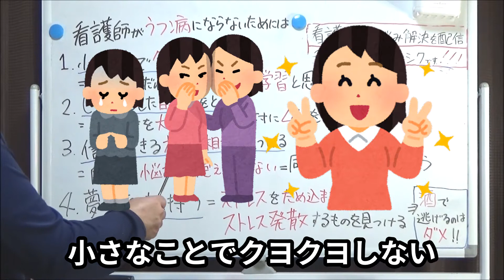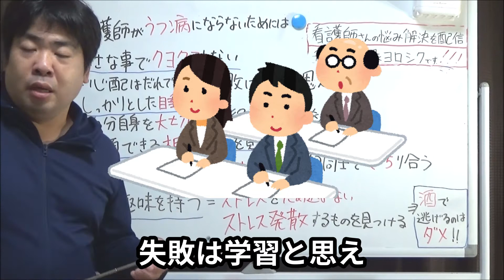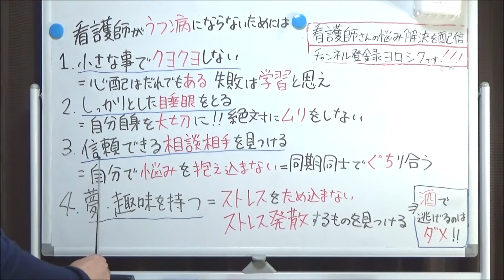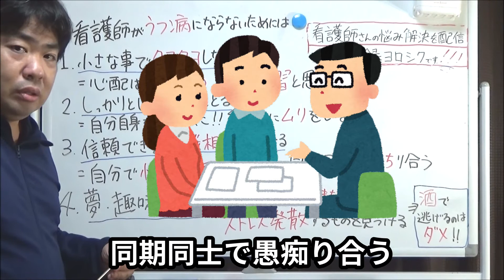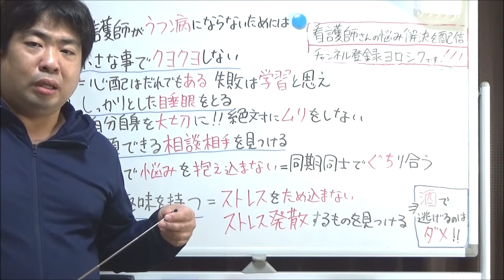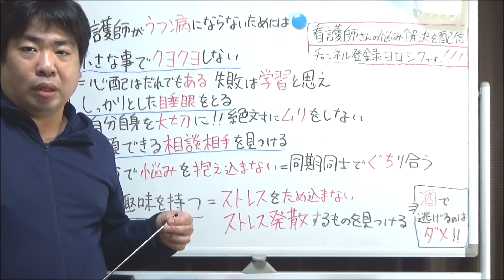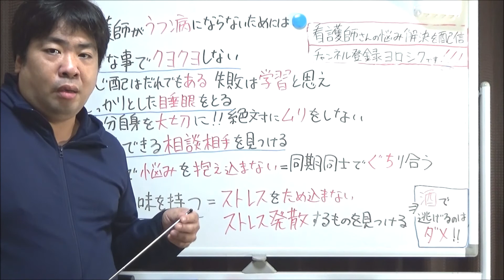看護師がうつ病にならないためには